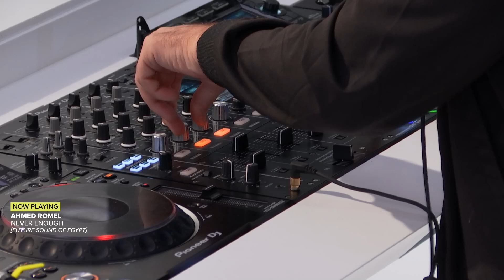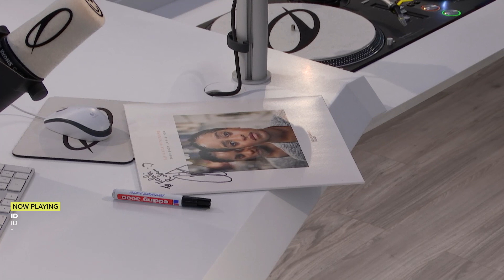Aly & Fila - A State Of Trance Episode 1075 Guest Mix